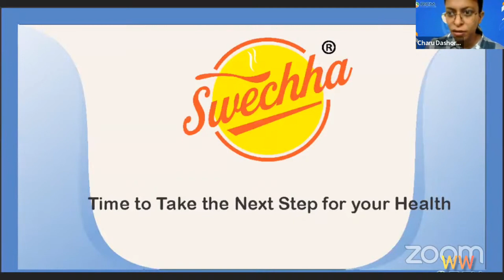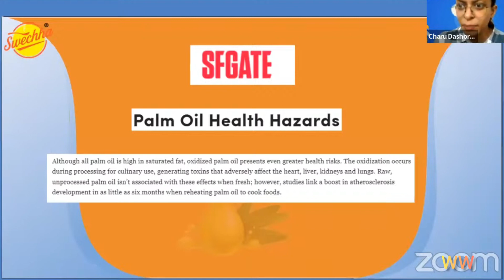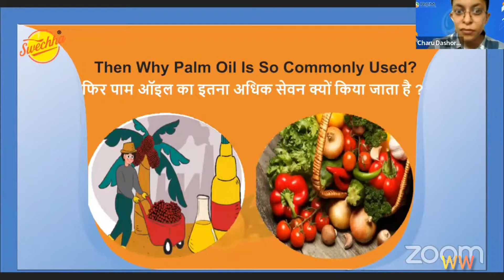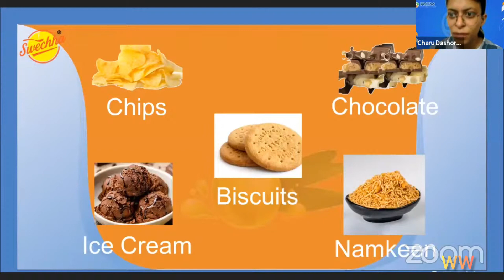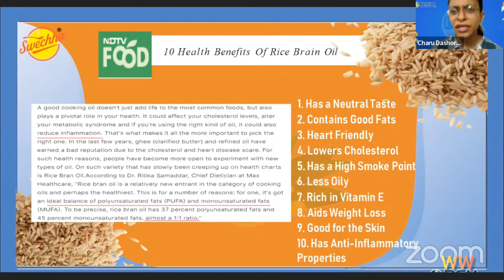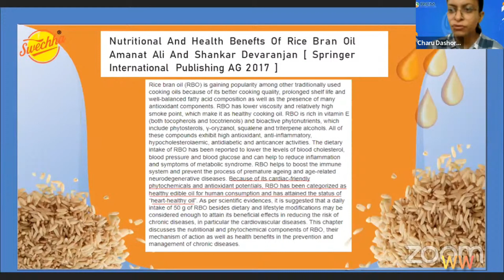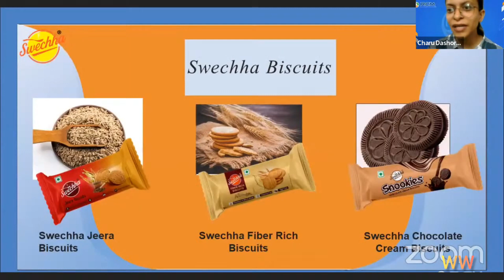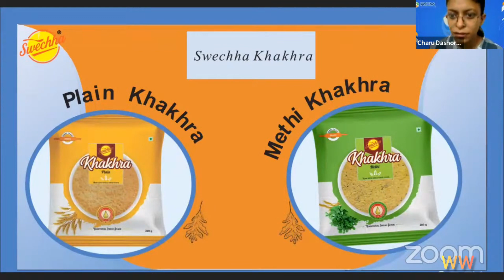कोलेस्ट्रॉल कम करने वाला टेस्टी यम्मी स्नैक्स 😋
Indian Express

SFGATE